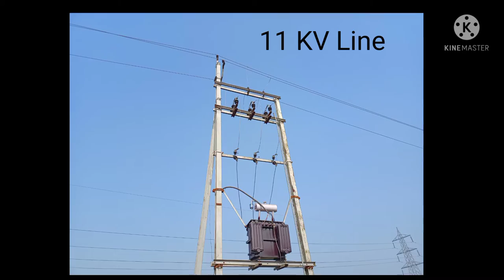11 KV DOUBLE POLE STRUCTURE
11 KV DOUBLE POLE STRUCTURE
Hi.
Friend Welome To Our You Tube Channel Electricals Guide

About This Video - Aap Is Video Me 11kv Double Pole Structure
Ke Bare Me Jan Payege sath hi sath ab switch,do fuse aur distribution box
Ke Bare Me Janege.